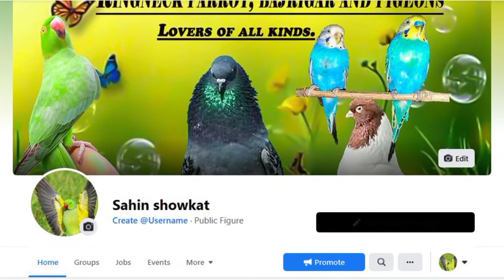বাজরিগার পাখির পালন খাচাই যে ভাবে করানো হয়। Bazrigar breeding setup at home.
bazrigar breeding setup at home

Talking Ringneck parrot and Pigeons. Giribaj kobutor.

বাজরিগার পাখির পালন পদ্ধতি ও ব্রিডিং করানোর নিয়ম
প্রাকৃতিক ভাবে বাজরিগার পাখির ব্রিডিং এর জন্য উদ্বুদ্ধ হয় যখন খাবারের প্রাচুর্যতা থাকে।
এজন্য বাজরিগার পাখি প্রকৃতিতে দিন যখন বড় হয় এবং পাখির সারাদিন ঘুরে তার বাচ্চাদের জন্য খাবার সংগ্রহ করতে পারে তখন এরা  গাছের উপর বাসা তৈরি করে। এবং ডিম দেয় ‌।
অপরদিকে ব্রিডিংয়ের জন্য খাঁচায় পালন করলে বাজরিগার পাখি কে মাঝারি আকৃতির খাঁচা দিতে হবে। বাজরিগার এর জন্য সর্বনিম্ন খাঁচার সাইজ হচ্ছে ১২ ইঞ্চি বাই ১৮ ইঞ্চি । তবে আরও বড় খাচা ব্যবহার করলে আরো ভালো ।
এছাড়া বাজরিগার পাখির খাঁচার ভেতর একটি করে কাঠ অথবা বাসের লাঠি দিতে হবে যার মধ্যে পাখিটা বসতে পারে। এছাড়া বাজিগার পাখির খাঁচার ভেতর একটা পানির পাত্র একটা খাবারের পাত্র একটা গ্রিড এর পাত্র দিতে হবে। এবং এ পাত্র গুলোকে সব সময় খাবার পানি দিয়ে রাখতে হয় । বাজরিগার পাখির খাচার ভেতর এদের ডিম পাড়ার জন্য একটি করে হারি ঝুলিয়ে দিতে হবে। হাড়ের ভেতরের ফাঁকা থাকবে কিছুই দেওয়ার প্রয়োজন নেই। আর মাঝে মাঝে এই হাদিসগুলো থেকে পাখির মল গুলো পরিষ্কার করে দিতে হবে।
বাজরিগার পাখি পালন করলে এদের খাঁচা গুলোকে বাসার বা ঘরের এক কর্নারে রাখতে হবে যেখানে মানুষের যাতায়াত কম। এছাড়া বারান্দায় রাখতে পারলে আরো ভালো।